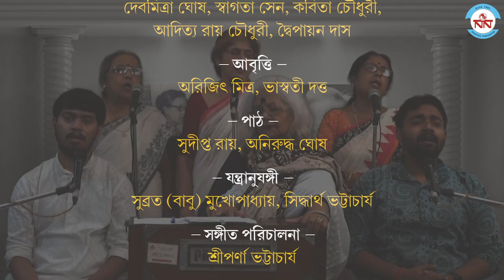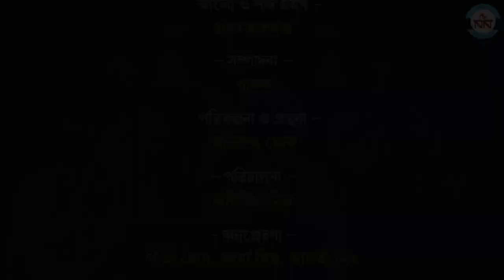জয় তব বিচিত্র আনান্দ - শ্রীমতী গীতা ঘোষের জন্মদিনে নব নালন্দার শ্রদ্ধা